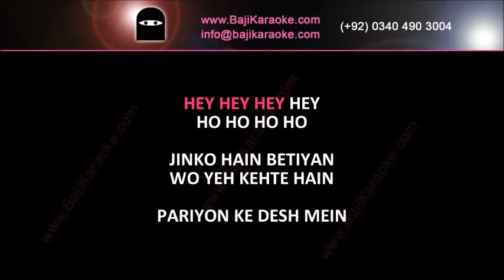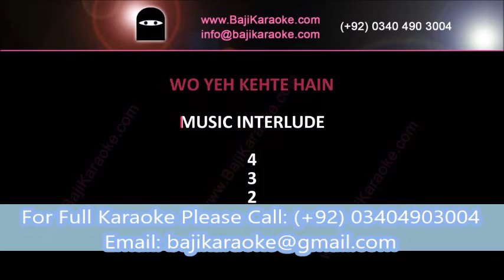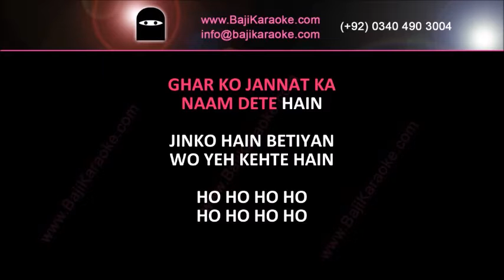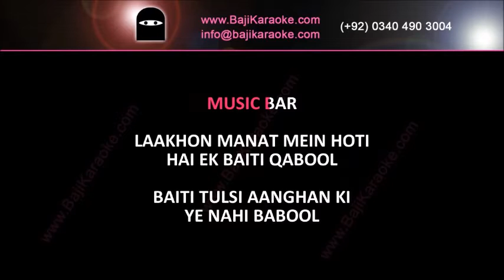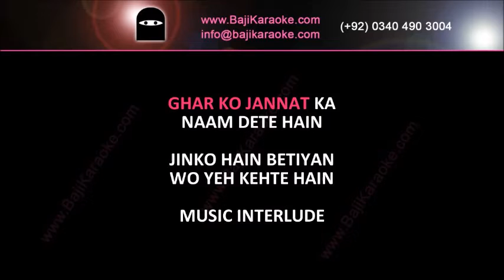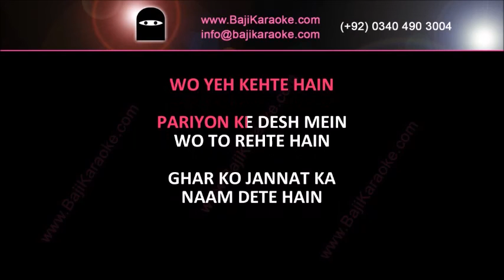Jinko Hain Betiyan | Video Karaoke Lyrics | Birthday Song, Bajikaraoke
Baji Karaoke Presents Jinko Hain Betiyan Karaoke Song with Lyrics. Sung By Vicky D Parekh

Song Title – Jinko Hain Betiyan
Movie/ Album – Single Hit
Singer(s) – Vicky D Parekh
Lyrics – Kavi Pradip Dhalawat
Music Director – Vicky D Parekh
Year of Release – 2015
Movie Cast –
Karaoke Format – Video Karaoke Lyrics
Karaoke Duration: 6:32

Kind Regards

                                       (Birthday Song Other Karaoke tracks)